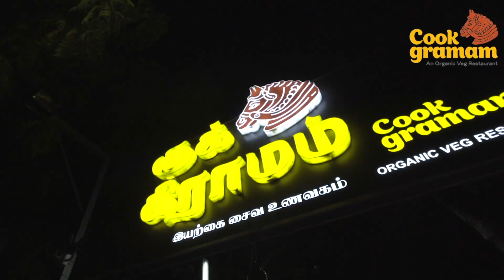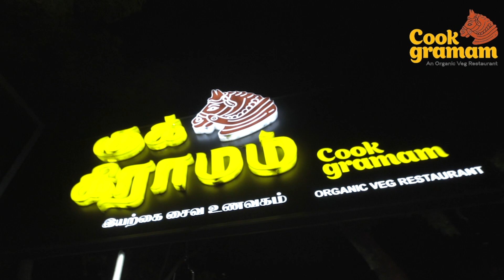பாஜக அரசுக்கு எதிராக எந்த கருத்தை சொன்னாலும் மிரட்டுகிறார்கள்;-முதல்வர் ஸ்டாலின் பேச்சு!